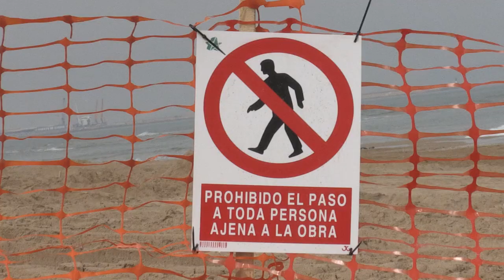La importància de les dunes - Ferran Llario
Per què cal omplir les platges del sud de Gandia amb arena? Ferran Llario Sempere, graduat en Ciències Ambientals, ens explica la importància de les dunes.
+ info sobre el Màster en Avaluació i Seguiment Ambiental d'Ecosistemes Marins i Costaners